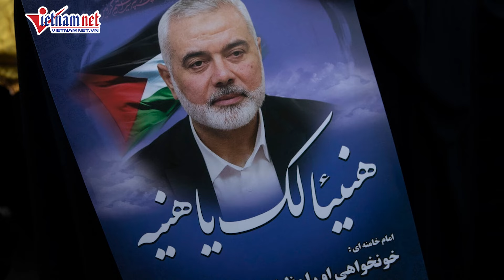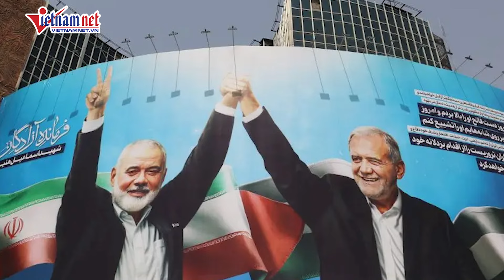Mỹ tuyên bố cảnh báo nóng Iran tổng lực tấn công Israel trong vài ngày tới | Báo VietNamNet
Ba quan chức Mỹ nói, chính quyền của Tổng thống Joe Biden tin Iran sẽ tấn công Israel trong vài ngày tới để trả đũa vụ ám sát thủ lĩnh chính trị của Hamas Ismail Haniyeh tại Tehran hồi đầu tuần này.

Trang tin Axios dẫn lời các quan chức Mỹ cho biết, họ đoán rằng bất kỳ một cuộc trả đũa nào của Iran sẽ giống cuộc tấn công Israel ngày 13/4 nhưng với quy mô lớn hơn và có thể có sự tham gia của nhóm Hezbollah ở Lebanon.